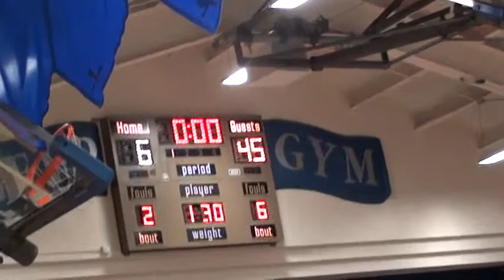13-14 Smolokoff vs Mon Don